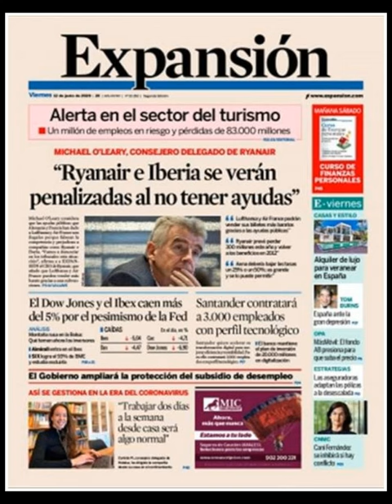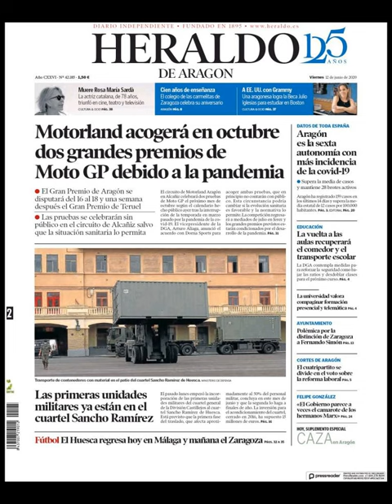Noticias Viernes 12 Junio 2020 Principales Titulares Portadas Diarios Periódicos España Spain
Principales Titulares de Noticias en Portadas Diarios Periódicos Españoles del Miércoles 12 de Junio de 2019 ¿Que le Parecio este día?